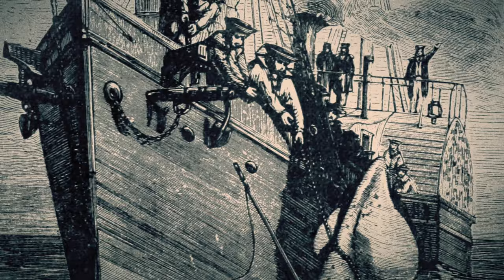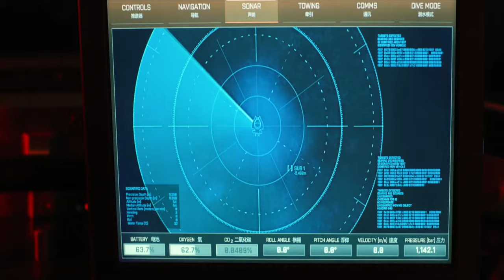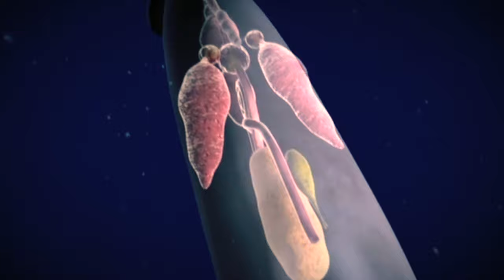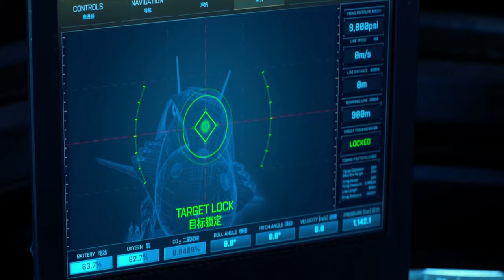Riesenkalmar - Das Mysteriöse Tier Der Tiefsee / Dokumentation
In den Tiefen der Ozeane lebt ein einzigartiges Lebewesen, und zwar der berühmt berüchtigte Riesenkalmar. Dieser Kopffüsser kann eine Grösse von bis zu 13 Metern, wenn nicht sogar mehr, erreichen. Die beiden Fangarme machen aber einen beträchtlichen Teil der Länge aus. Bisher konnte noch kein lebendes Exemplar gefangen und untersucht werden. Aufnahmen in Form von Bildern und Videos, in denen der Riesenkalmar zu sehen ist, sind auch sehr selten. Die gesammelten Informationen über dieses Tier stammen daher fast ausschliesslich aus am Strand angespülten Kadavern.

Der einzige natürliche Feind des Riesenkalmars ist der Pottwal. Oftmals wird der Schnabel von dem Tier in den Mägen verstorbenen Pottwale gefunden.

Mehr dazu in dieser Doku!

Sprecher: Louis Coyote